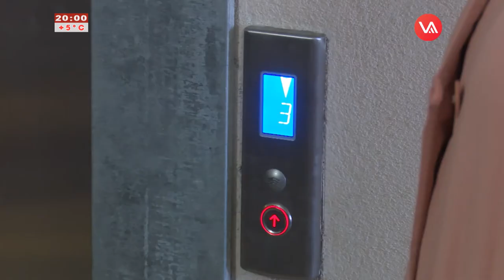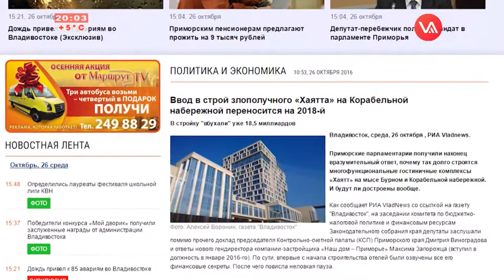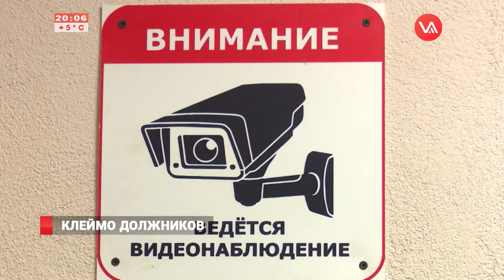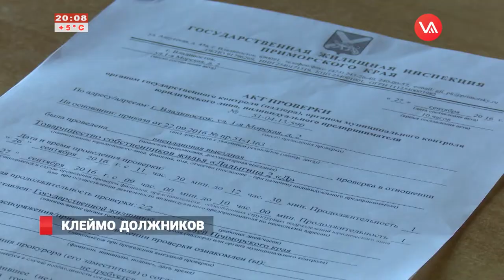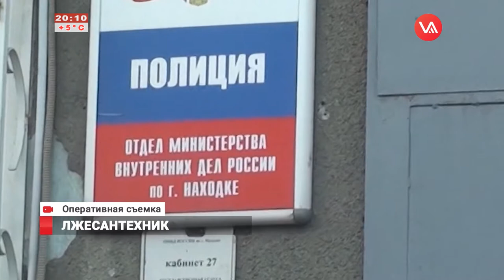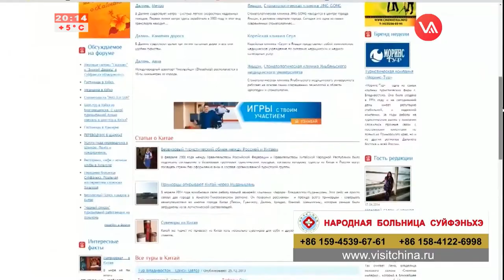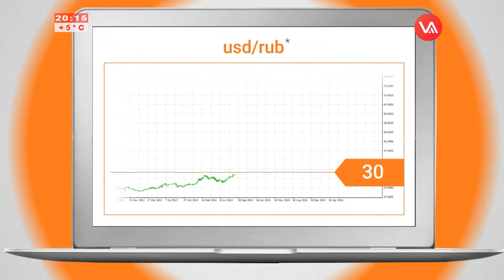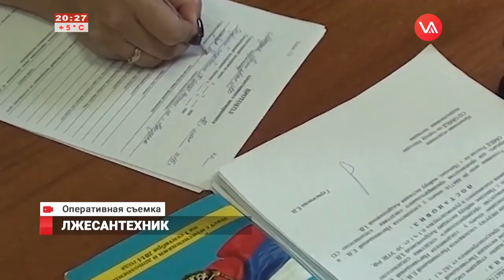Новости на Восьмом от 26.10.16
• Приморский океанариум, где 25 октября погибли две особи дельфинов, заговорил
• Ввод в строй злополучного «Хаятта» на Корабельной набережной вновь переносится
• Жителям многоквартирного дома живут без лифта, потому что так захотел председатель ТСЖ
• Откройте, я посмотрю, куда вы прячете свои сбережения. В Приморье задержали лжесантехника
• Как это сделали на почте: во Владивостокском отделении определили лучшего работника
• Отопительный сезон успешно стартовал во Владивостоке
Очередное судебное заседание провели по делу репортера «Честного детектива» Павла Брыкина
• Заключительное заседание экспертного совета по присуждению молодежной премии «Есть за что!» состоялось в администрации Владивостока
• «Адмирал» победил «Амур» в матче КХЛ со счетом 2:1